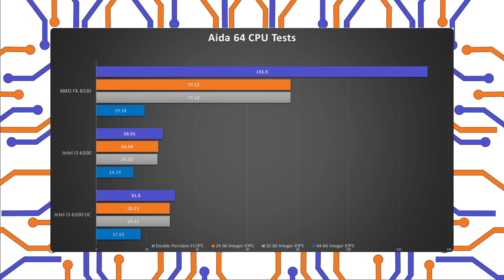Should you overclock the Core i3?